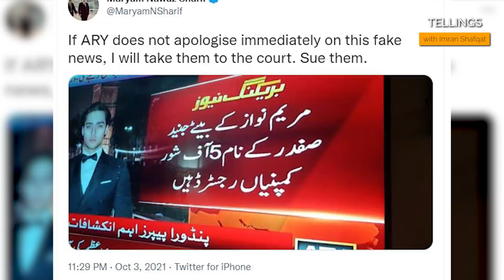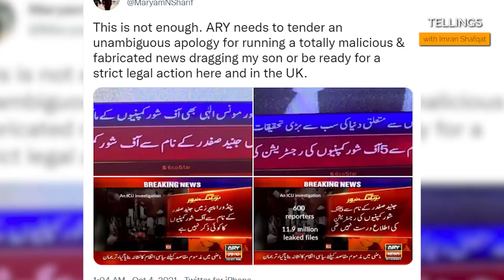Junaid Safdar ki OffShore Company.. yeh hoti hai Fake News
Who owns 6 employees and 4 luxury cars parked in Bani Gala? Pandora Papers : Will Fawad Chaudhry and Shahbaz Gul apologize for making false allegations against Maryam Safdar's son Junaid Safdar?